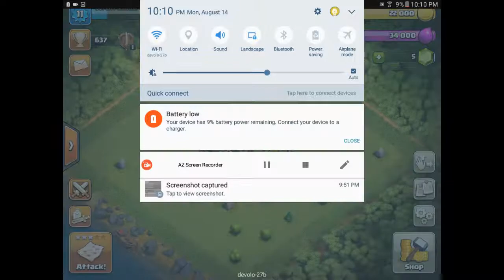Gaint runs from balloon😂😂😂 LOL